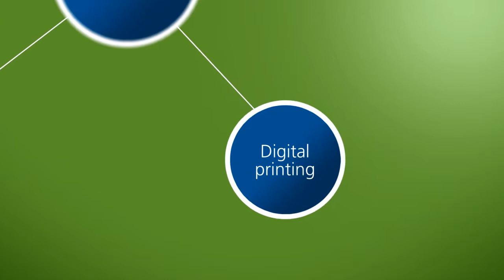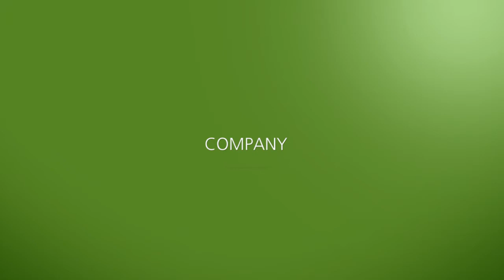Innovative Print & Media Group Video Loop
Check out Innovative Print & Media Group's newest video.  This video highlights our capabilities, vertical markets, and expertise in an easy to view loop format.  We debuted this video at the 2010 DIA Tradeshow in our booth and received excellent feedback.